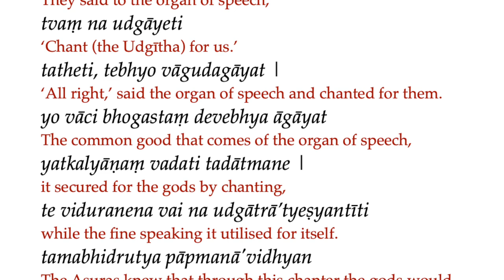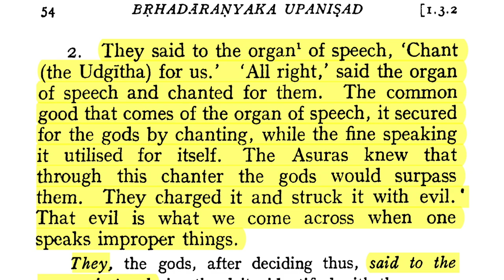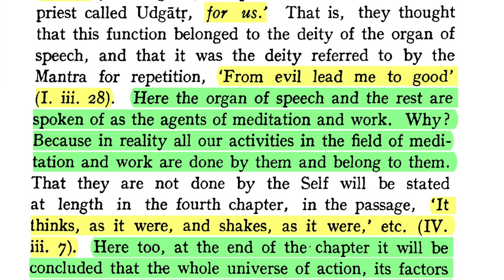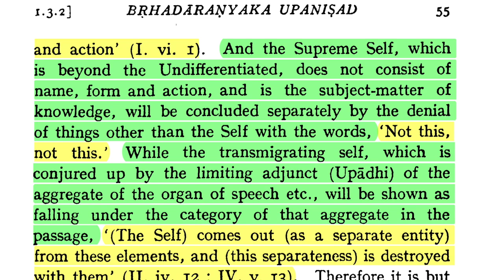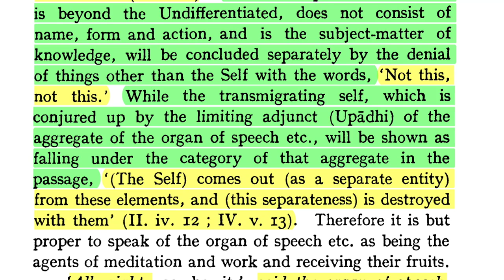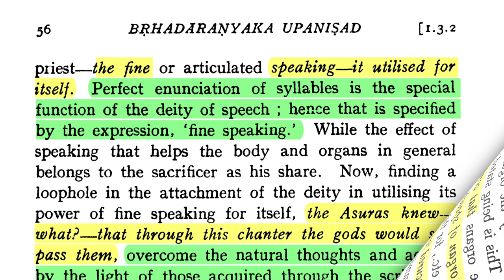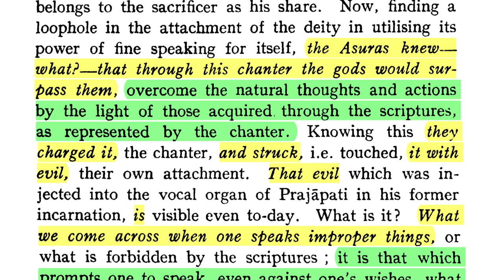Bṛhadāraṇyakopaniṣad 1.3.2: Speak no Evil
Text 2. "They said to the organ of speech, 'Chant (the Udgītha) for us.' 'All right,' said the organ of speech and chanted for them. The common good that comes of the organ of speech, it secured for the gods by chanting, while the fine speaking it utilised for itself. The Asuras knew that through this chanter the gods would surpass them. They charged it and struck it with evil. That evil is what we come across when one speaks improper things."

DOWNLOADS